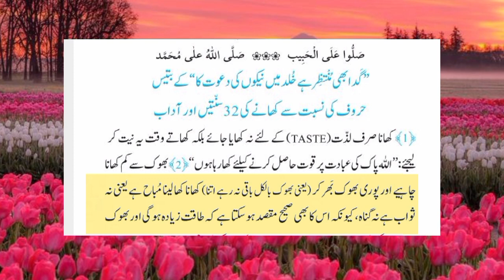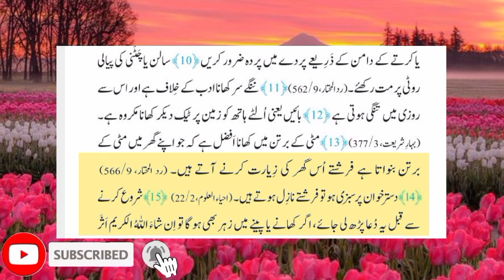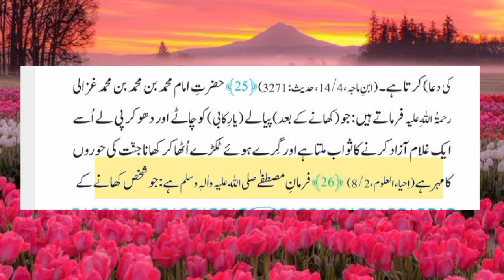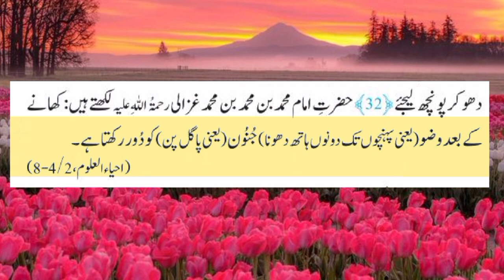32 sunnat khana khane ki || کھانا کھانے کی 32 سنتیں